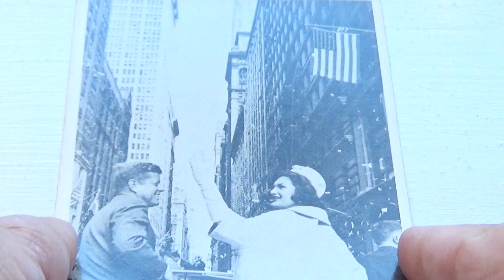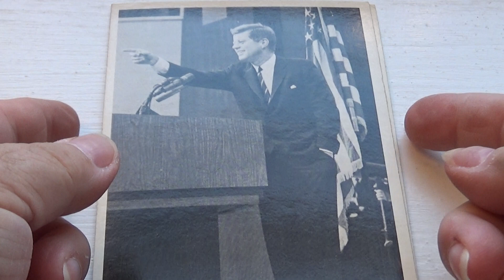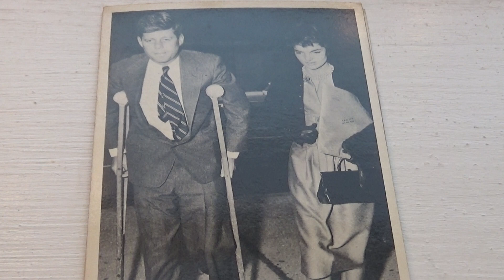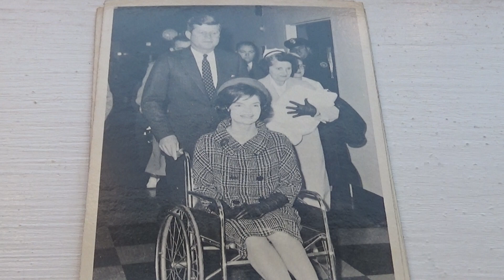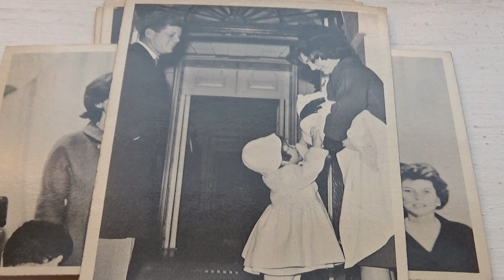John F. Kennedy Picture Cards #5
Kennedy's smile in many of these say it all.